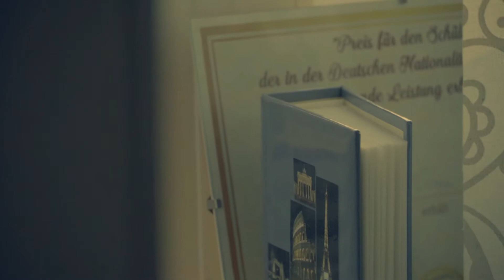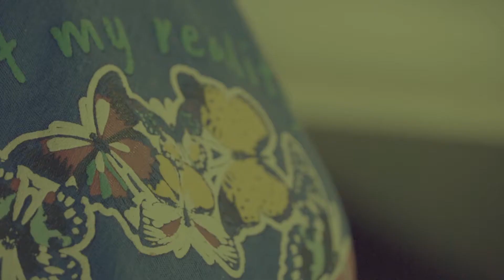Sunday Visit - Sony a6400 camera test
Camera: Sony a6400
Lens: 18-135 mm
Microphone: Trust Cardioid Microphone
Editing Software: Davinci Resolve and iMovie